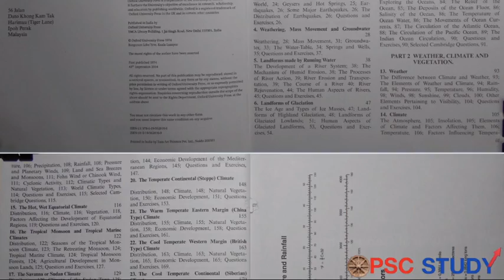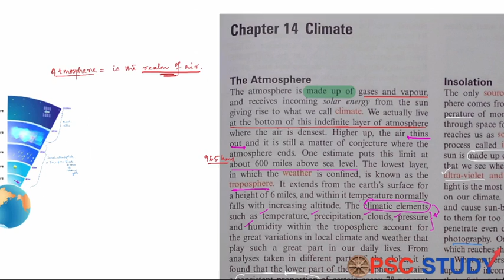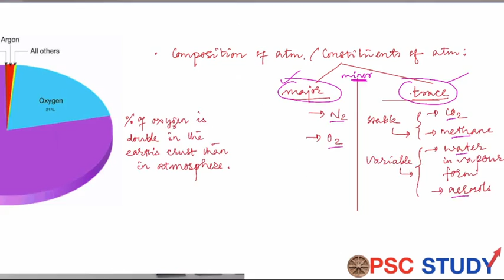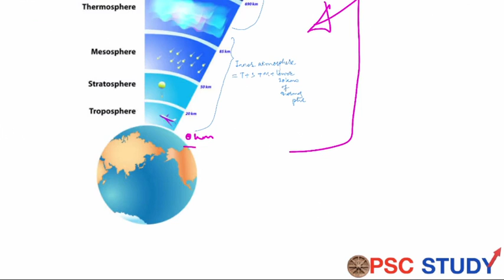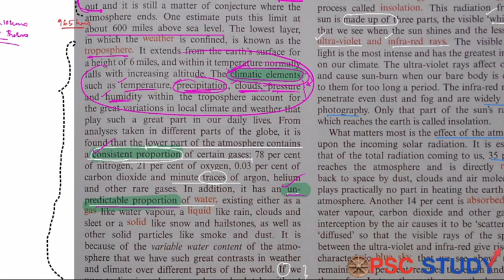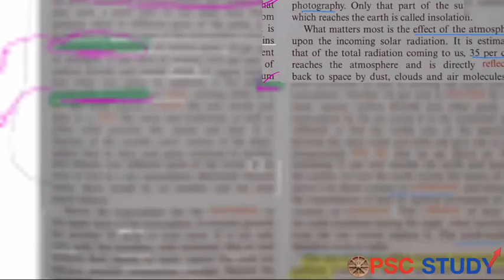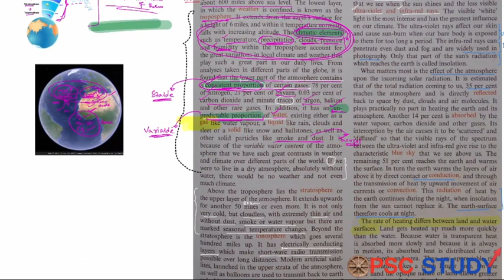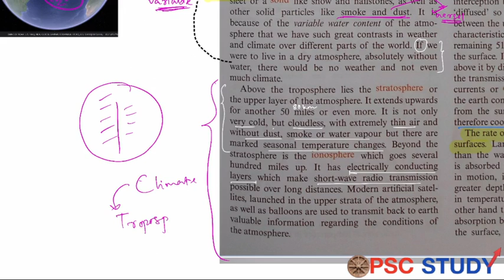ଓଡ଼ିଆରେ G.C. Leong [(Chapter:14) Part-1] line by line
Follow us on various social media platforms for more free OPSC related materials and information
Share and Comment on this video